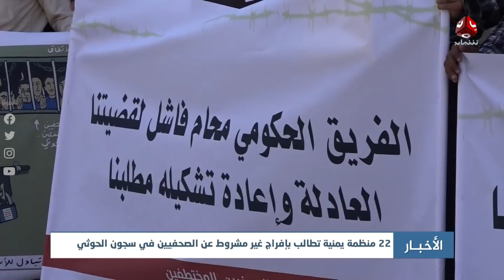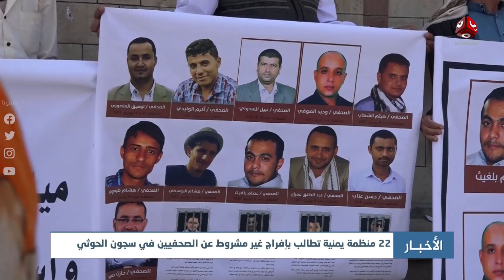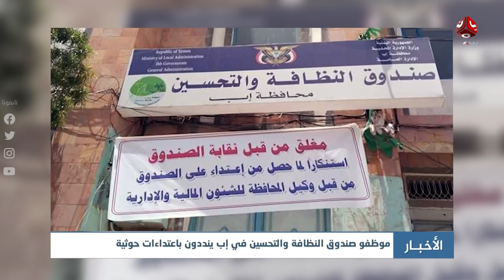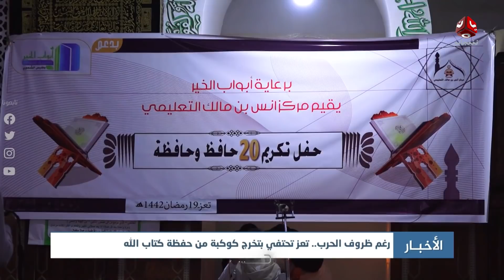اخر الاخبار | 04 - 05 - 2021 | تقديم صفاء عبدالعزيز | يمن شباب